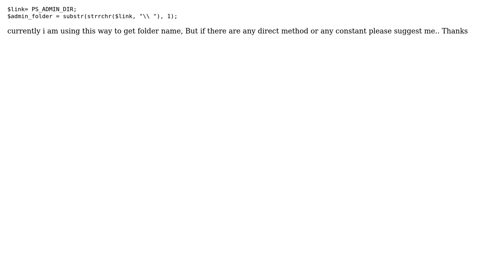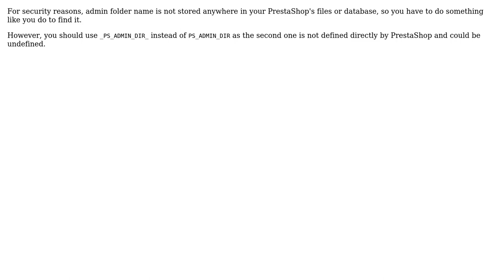How to get name of admin folder in prestashop? (2 Solutions!!)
How to get name of admin folder in prestashop?

With thanks & praise to God, and with thanks to the many people who have made this project possible! | Content (except music & images) licensed under CC BY-SA | Music | Images & others | With thanks to user JulienCC user ebewe user Deepak Vaishnav and the Stack Exchange Network Trademarks are property of their respective owners. You are responsible for your own actions.